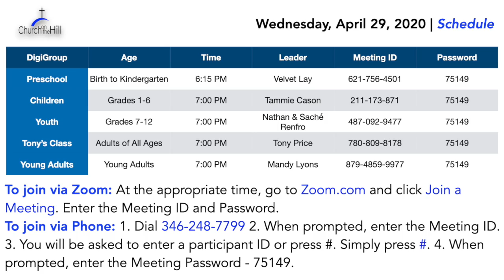Fireside Chat - April 29, 2020 (Plus DigiGroup information)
Encouragement from the book of Romans and instructions for tonight's DigiGroups.